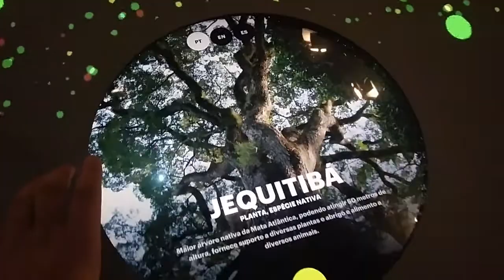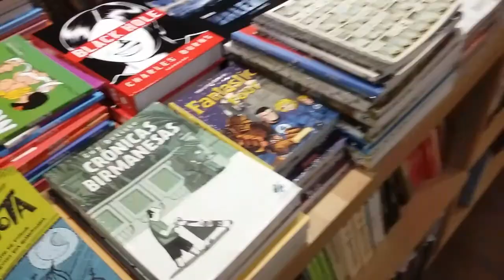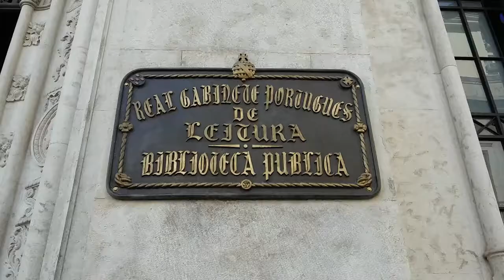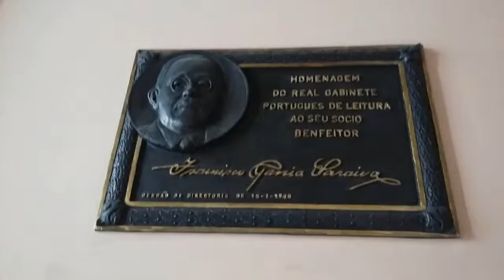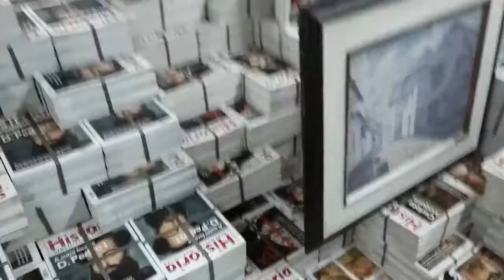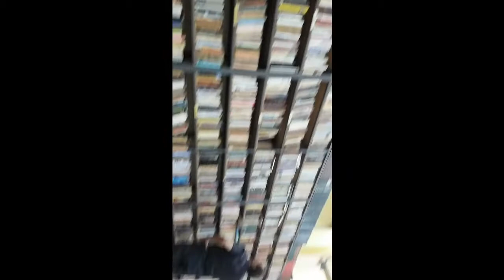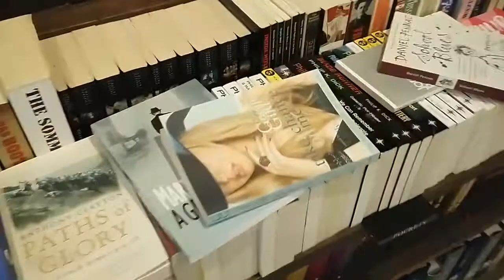VLOG - Visita à BIBLIOTECAS, Sebos e Pontos Turísticos no RJ • Junior Costa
Oi gente, nesse Vlog mostrei alguns takes de bibliotecas, sebos, e pontos turísticos do Rio de Janeiro. Fiquei uma semana na cidade e resolvi registrar tudo e compartilhar com vocês. Espero que gostem.

►Banco de séries: Junior Costa